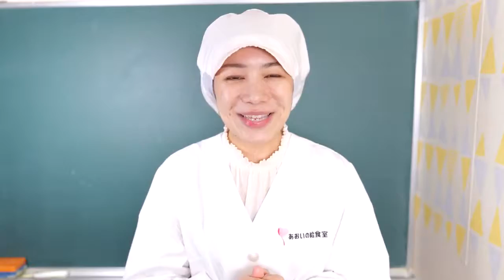ちらし寿司 女の子も男の子も喜ぶ保育園の給食レシピ「ちらし寿司」の作り方 夫婦 管理栄養士 フリーランス 主婦 アレルギー レシピ ミールキット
女の子も男の子も喜ぶ保育園の給食レシピ「ちらし寿司」の作り方   夫婦 管理栄養士 フリーランス 主婦 アレルギー レシピ ミールキット
ちらし寿司
Aoi's lunchroom【Japanese day care center's lunch recipes】
Delivering "Aoi's School Lunch Room Menu" to your school! Small-scale daycare centers and home-based daycare centers support

All recipes are easy to read! Easy cooking on the website!

This is a special meal for Hina Matsuri.
This is a special meal for Hinamatsuri. It looks gorgeous but is easy to prepare and serve.
It's easy to make and serve, although it looks gorgeous. ・The sushi rice is easier for children to eat by heating the vinegar and mixing in soboro.
I try to make sure that everyone eats the same thing on special occasions. For this reason, I use canned corn instead of broiled egg.
Adults should eat twice as much as children. For a family with two adults and two children, the rule of thumb is six times the amount❁¨.

Vinegared rice
50 g (35 g) rice
5g (3.5g) vinegar
3g (2.1g) sugar
Salt 0.2g (0.14g)

Soboro (minced chicken)
Minced chicken 12g (8.4g)
Oil 1g (0.7g)
Soy sauce 1.5g (1g)
1.5g (1g) soy sauce 1.1g (0.8g) sugar

Garnish
14.3g (10g) canned corn
14.3g (10g) canned corn 7g (4.9g) carrots
2g (1.4g) pea pod
chopped nori 0.2g (0.14g)

The amount is easy to make.
Vinegared rice
2 cups rice
2 tablespoons vinegar
2 tablespoons sugar

Soborou
70g minced chicken
1/2 tbsp oil
1/2 tbsp soy sauce
2 teaspoons sugar

Garnish
90g canned corn
1/4 of a carrot
6 pea pods
Chopped nori (seaweed), as needed

【Contents
00:14 Making decoration
02:58 Making Soboro
04:07 Making sushi rice
05:30 Serve
06:51 Finishing & Tasting

Aoi's school lunch room and recipe list